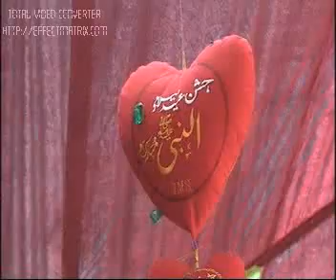Noor Wala Aaya Hai- Muhammad Hussain Hussaini.flv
Naat By Muhammad Hussain Hussaini at Larkana Programme 2010. Upload By: Faqeer Ghulam Yasin Hussaini Naqshbandi from Jacobabad.03342670821